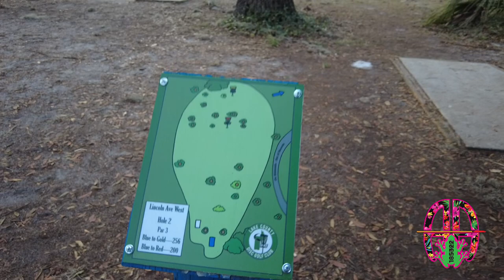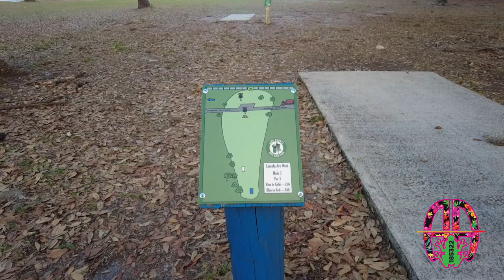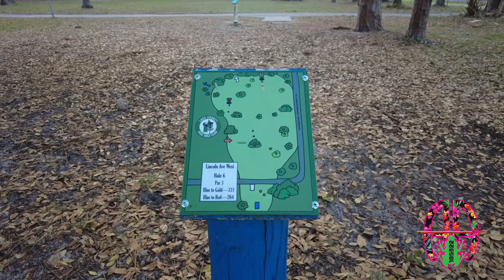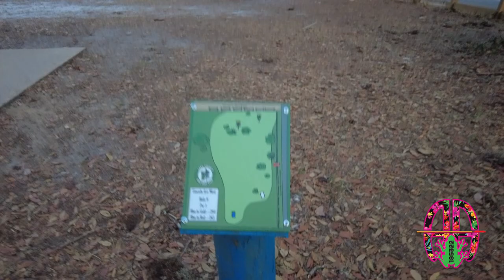Vlog Episode 1: @mintdiscs Bullet only round!!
Hey guys this is my first attempt at a vlog style video. It’s a lot longer than my other uploads but I hope you guys like it. This round was all about the @mintdiscs Bullet in the Nocturnal and Royal plastics. It’s a stable shallow putter that just fits my hands great. If you want to get one of your own check out Luckyacediscs.com